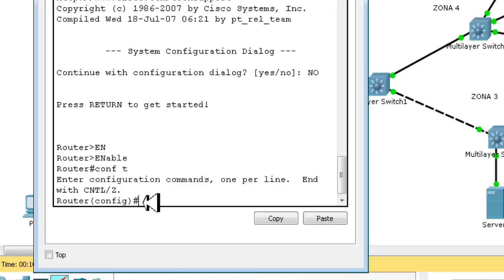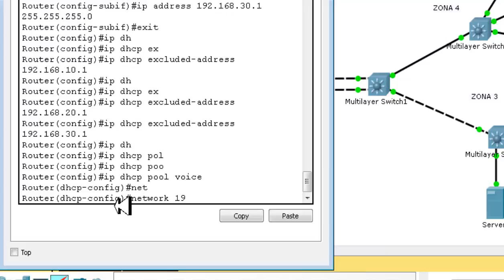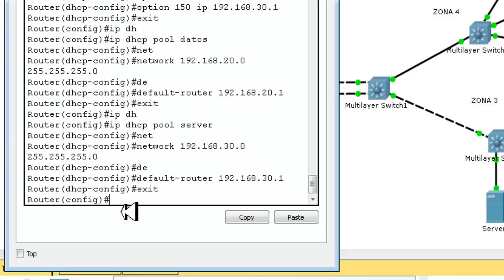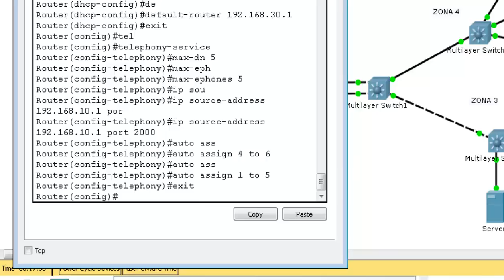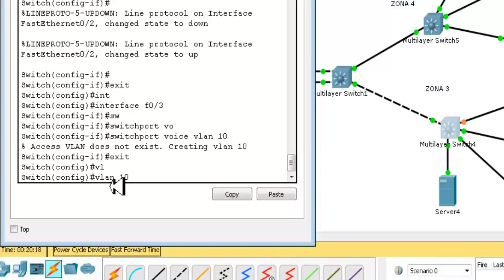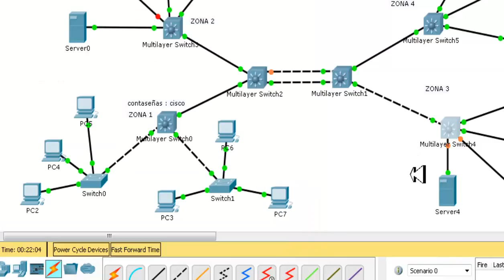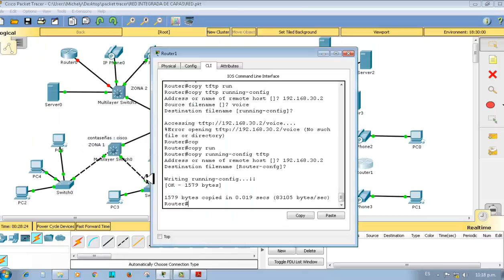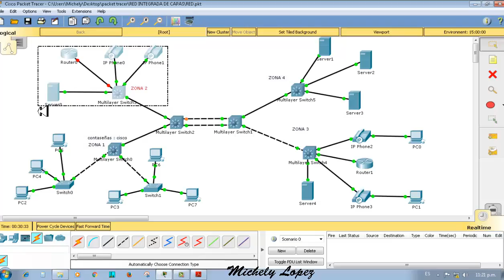packet tracer - configuración de servidor voip (cisco call manager express)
Este tutoriales esta centrado en la configuración voip en packet tracer   con switch 3560 y router 2800 de cisco para proporcionar servicio voip